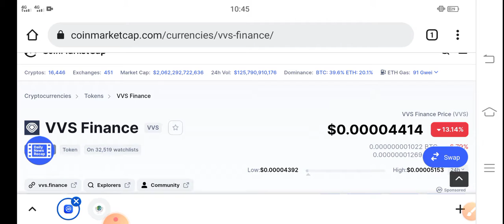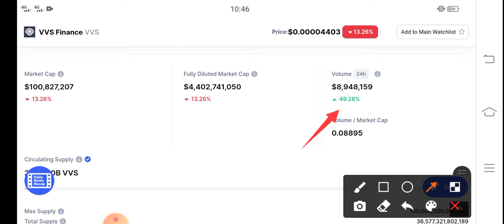VVS Finance Unexpected PUMP || VVS Price Prediction & News Today! VVS Today News